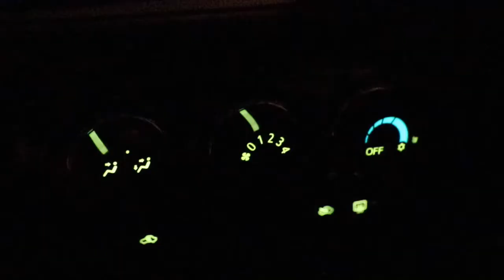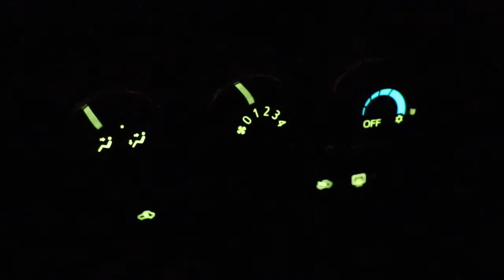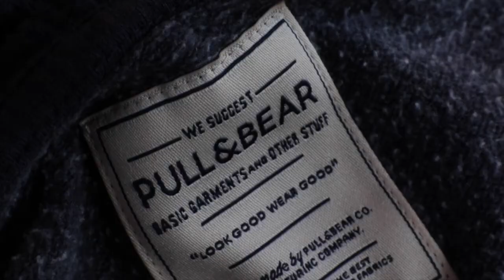YONG PENG, JOHOR VLOG